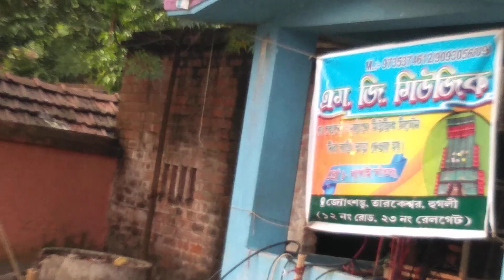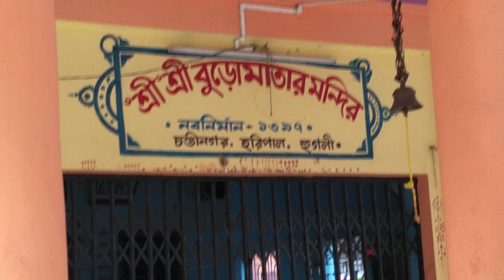M G sound Horipal Laximi puja 2020. হরিপাল লক্ষীপূজা 2020 .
Horipal Laximi puja 2020
MG sound হরিপাল লক্ষীপূজা।

অমিত রায়